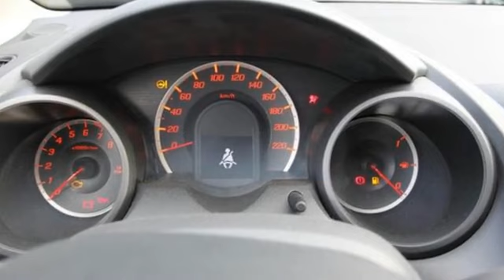Honda Jazz 1.2-16v Cool / Airco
GH-704-P 10 km
  Prijs:     € 15.440
  Merk:     Honda
  Model:     Jazz
  Type:     1.2-16v Cool / Airco
  Carrosserievorm:     Hatchback (5 drs)
  Bouwjaar:     2015
  Transmissie:     handgeschakeld
  Kleur:     Nh-700m alabaster silver metallic (licht grijs metallic)
  BTW/Marge:     btw
  Brandstof:     benzine
  Energielabel:

Accessoires
* 3e remlicht
* ABS
* Airbag bestuurder
* Airbag passagier
* Airbags
* Airco
* Airconditioning
* Audiobediening op het stuurwiel
* BAS
* Bestuurdersstoel met verstelbare zithoogte
* Boordcomputer
* Centrale deurvergrendeling
* EBD
* Elektrisch bedienbare ramen voor
* ESP
* Gordijnairbags
* Hoofdsteunen achter
* Infotainment
* Radio/CD speler
* Ruitenwisser achter
* Side-airbags voor
* Startonderbreking
* Stuurbekrachtiging
* Traction control
* Verwarmbare buitenspiegels

Prijs is rijklaar ! (inclusief kosten rijklaar maken en metallic lak). Het betreft een nieuwe auto met kenteken geregistreerd op 29 mei 2015. De Honda Jazz is voorzien van airco, Radio/CD, ABS, centrale vergreneling met afstandbediening, Magic seats, etc.  Deze Honda Jazz heeft een kogeldruk van 90 kg, dus ideaal voor een fietsenrek met 2 elektrische fietsen.

Aanbieder
Driessen Honda
Vaalserbergweg 305
5628CH Eindhoven